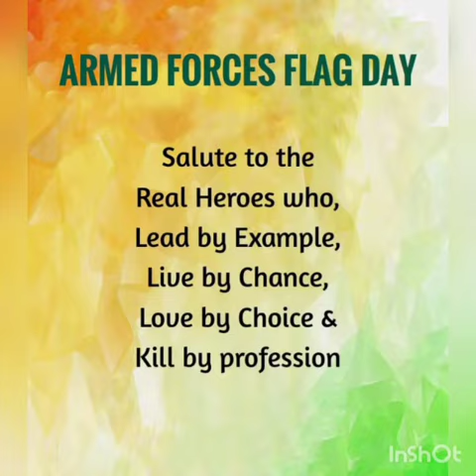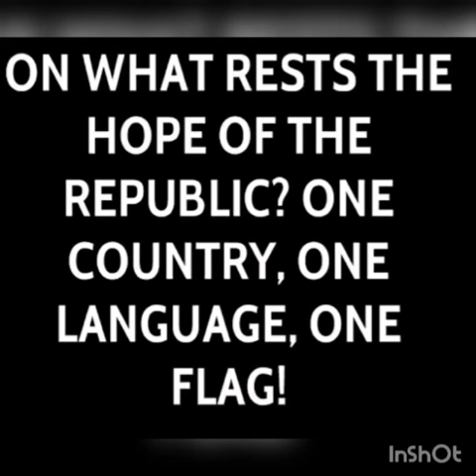National Flag of India / National Flag Day / 07 December / This Day in History.